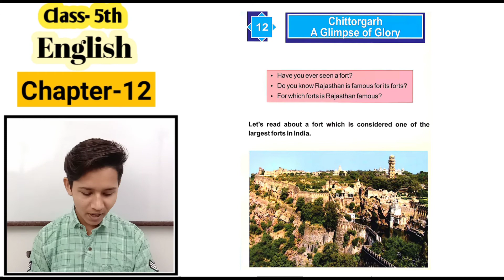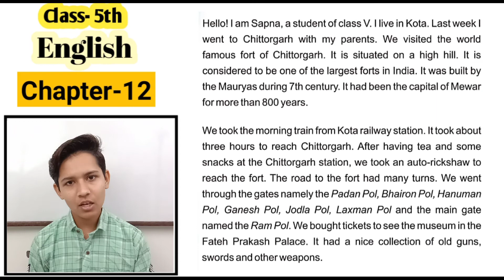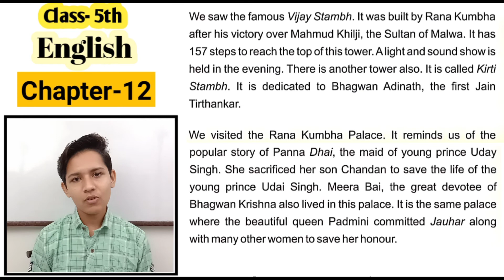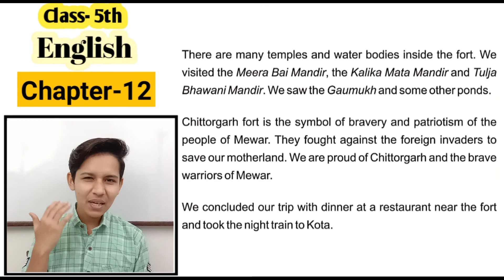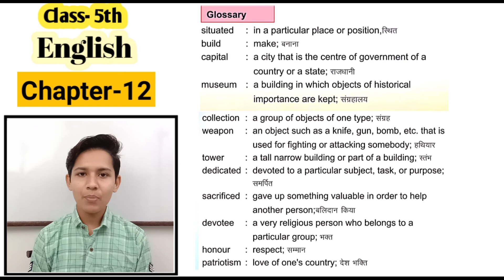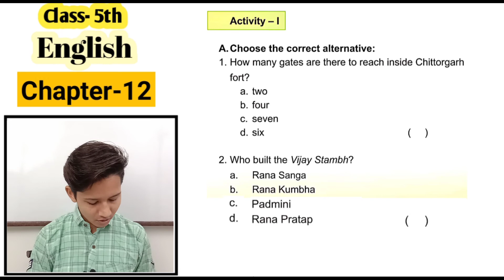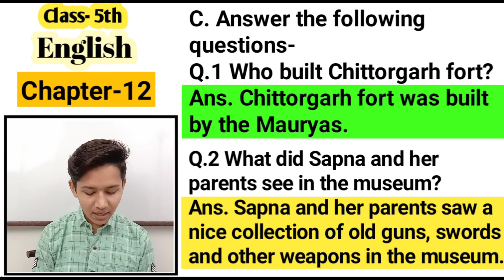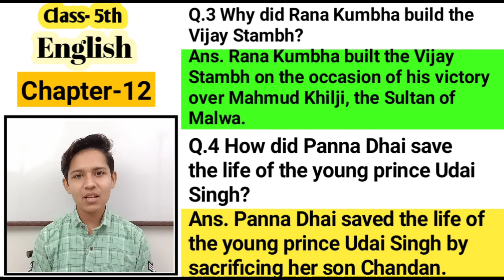Class-5 English Chapter-12